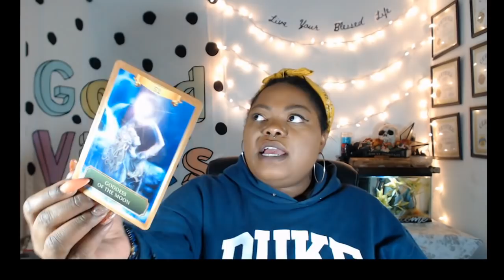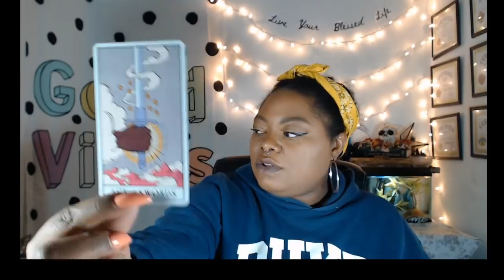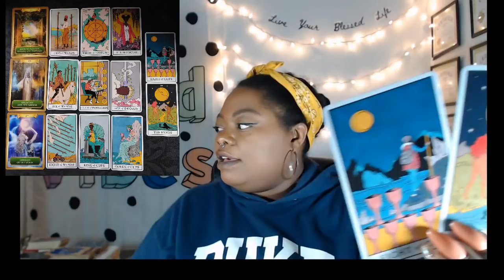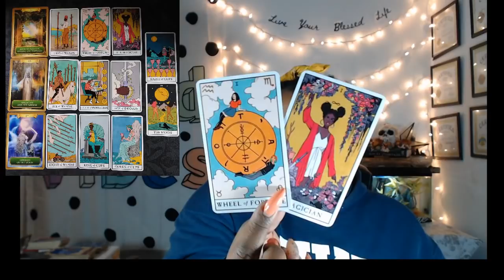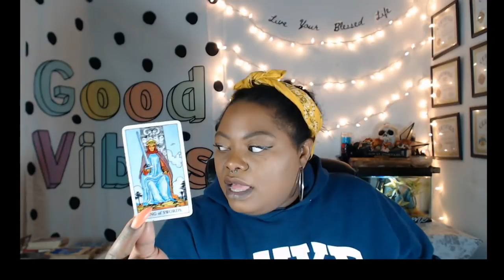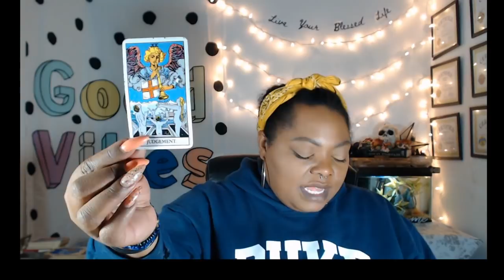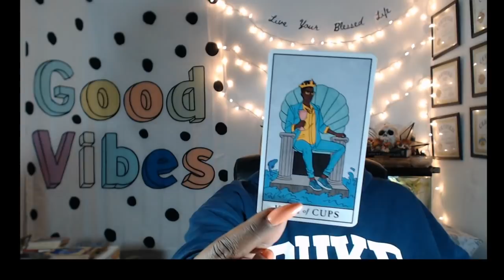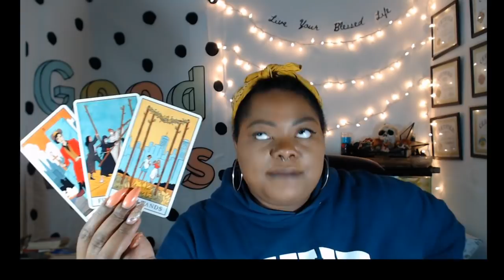GEMINI “You want the life of your dreams but…” November 2019 Tarot Reading